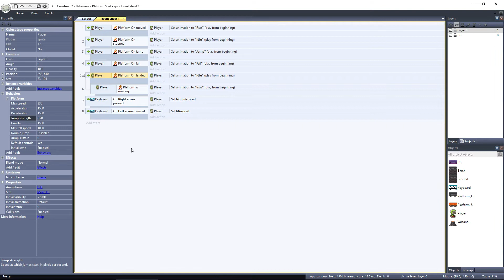Construct 2 Tutorial - The Platform Behavior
We can use the Platform Behavior in Construct 2 to add basic platformer functionality to an object. This allows the player to run left or right, as well as jump or fall from a ledge. By just adding the Platform Behavior to an object in Construct 2, we can easily add this functionality to the object without any other setup. Then, the Platform Behavior gives you access to several actions in the event sheet, to easily setup the animation of your players character.